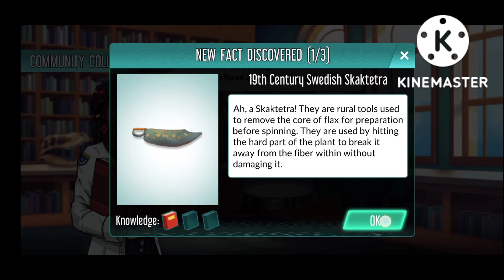Kaise karien apni income ko double... 🤑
Playing Game For Fun

Game : Bid Wars 2: Business Simulator

Device : YouTube se paise aayenge tab lunga